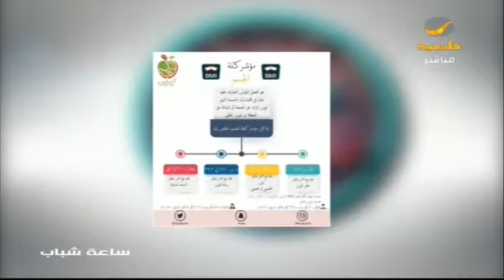ساعة شباب 12 مارس 2018